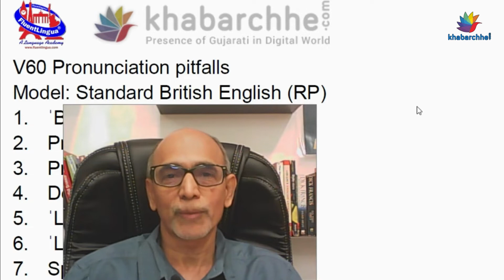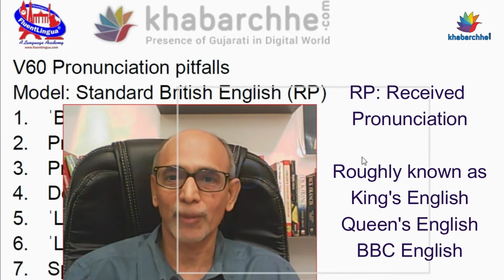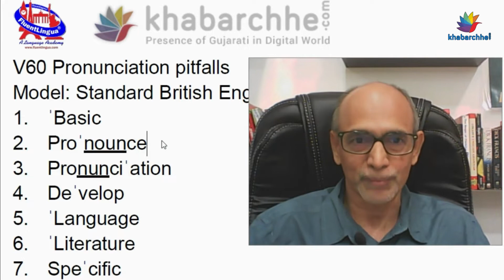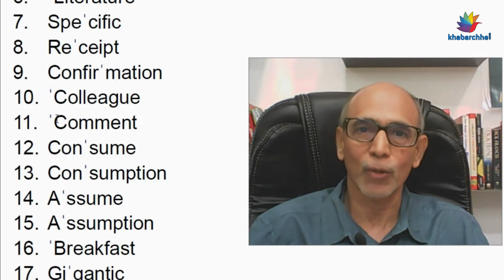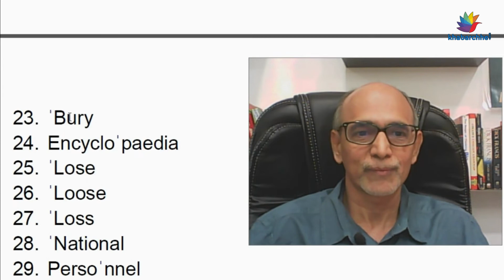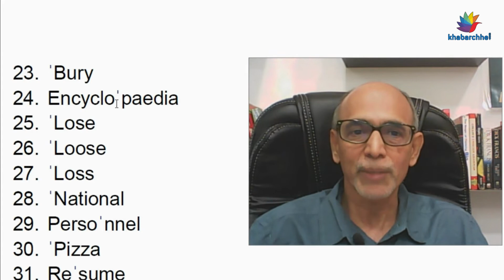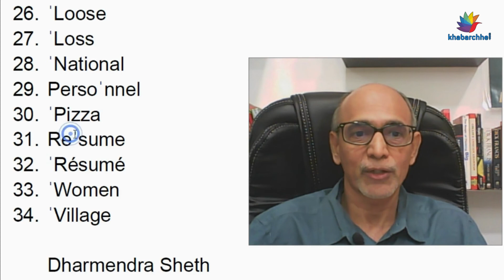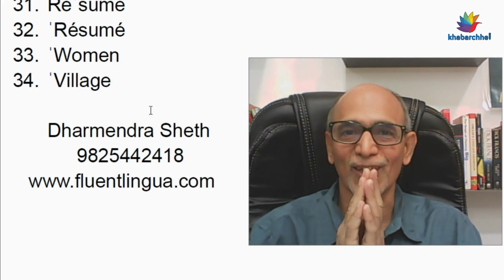અંગ્રેજીના શબ્દોમાંથી તમે કેટલા સાચી રીતે બોલો છો? | English Words